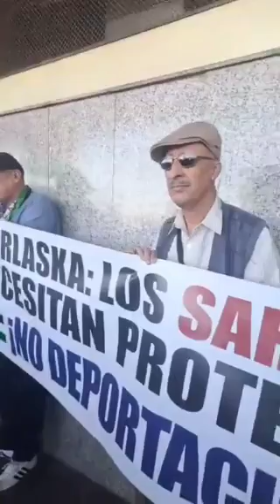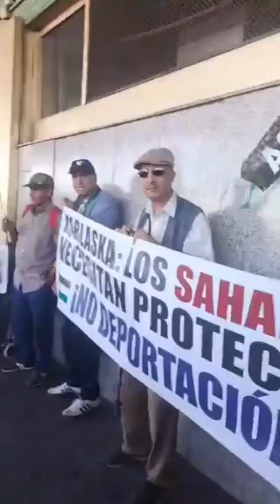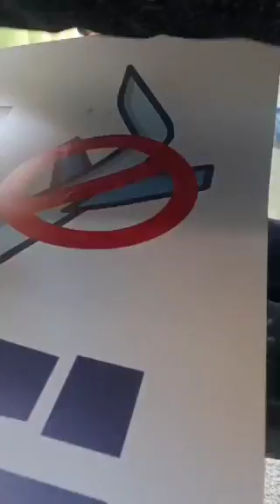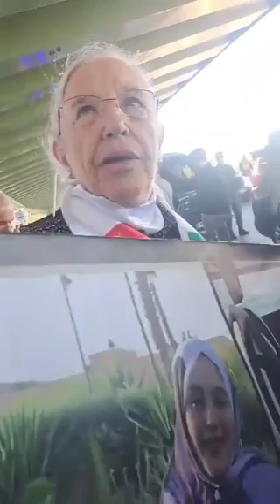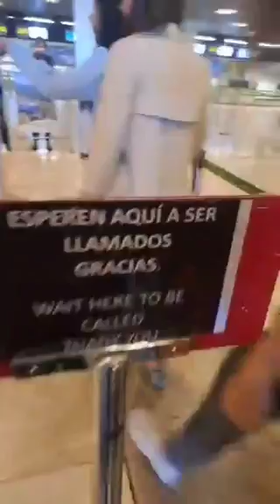حدث اليوم بمطار بارخاس/مدريد.قضية الصحراوين المحتجزين على اثر تقدمهم بطلبات لجوء السياسي/ايكيب ميديا